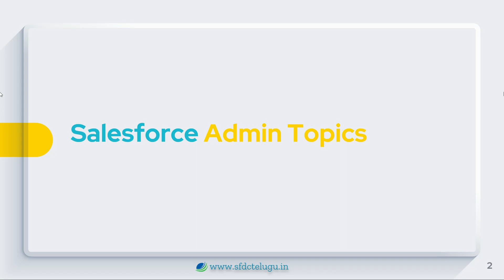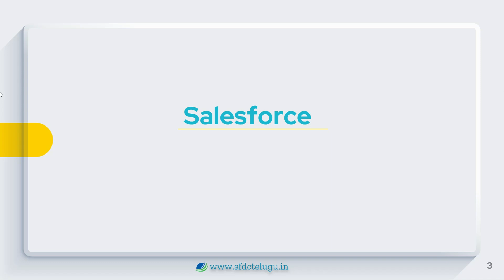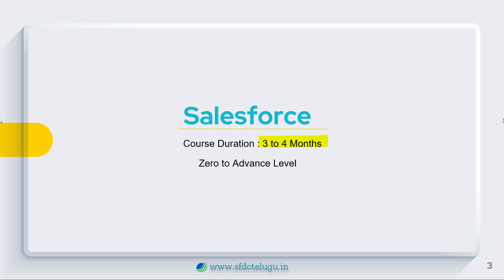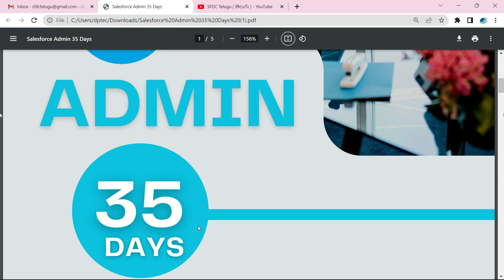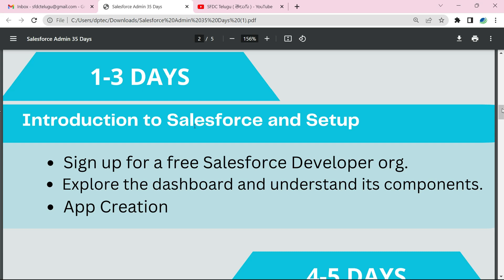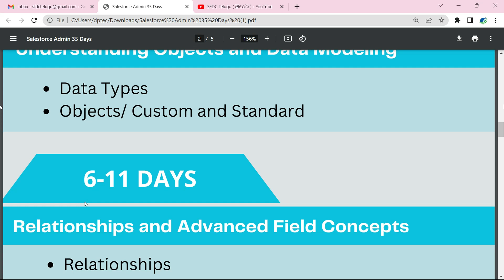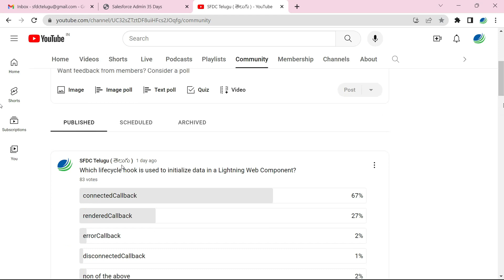Salesforce Admin Road Map | SFDC Telugu